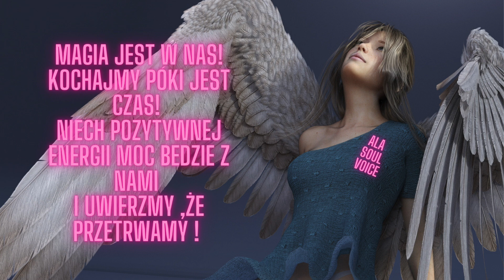3.Badanie NASIENIA. Badania DODATKOWE! Czy są potrzebne.Ważne sprawy bez tabu.WAZEKTOMIA co to?cz 1.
KOCHANI.Posiadanie potomstwa to marzenie wielu osób, jednak mimo rozwoju medycyny wiele par boryka się z problemem niepłodności. Badanie nasienia jest pierwszym krokiem w ocenie zdolności rozrodczych mężczyzny.
Posłuchaj kolejnych odcinków a dowiesz się więcej w tym temacie.
POZDRAWIAM ALA Soul Voice XXX